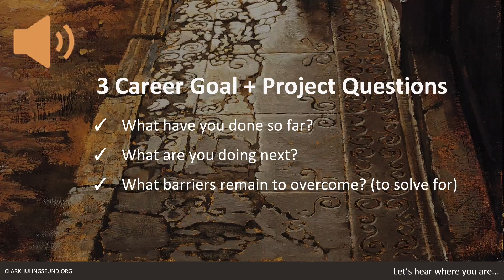Imposter Syndrome: 3 Career Goal and Project Questions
Starting with "I don't know what I'm doing"—in this clip taken the Business Accelerator Program Workshops, Daniel DiGriz discusses 3 questions to start with when thinking about your career and projects.